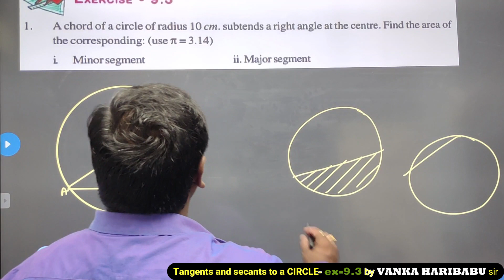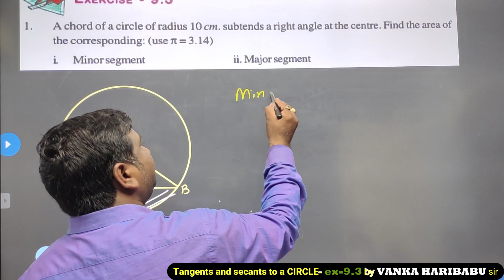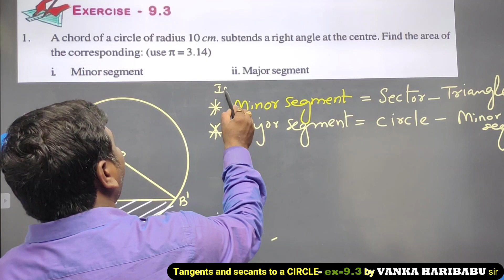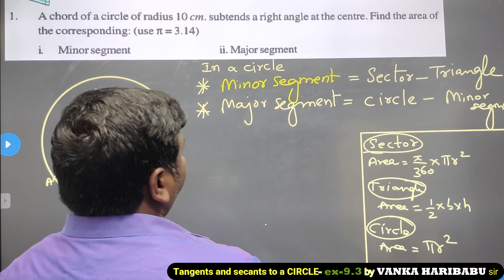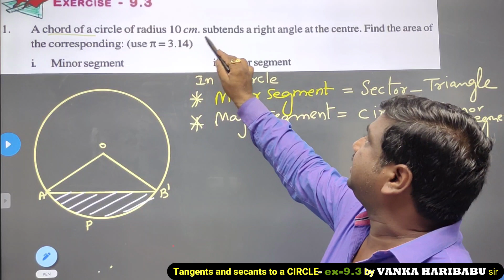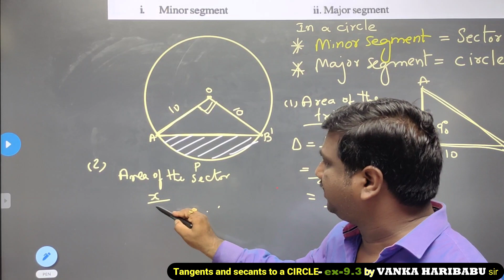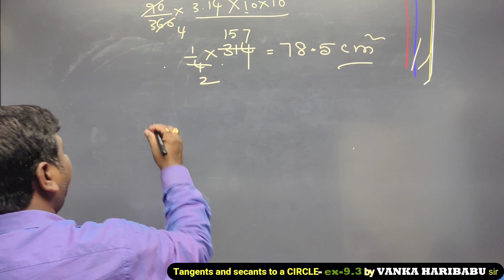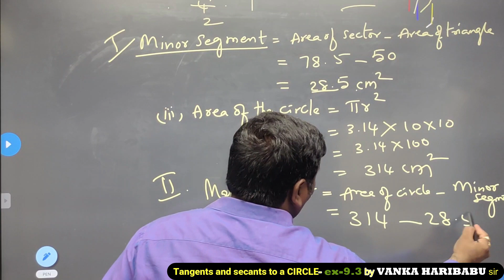10thclass MATHS secants&tangents circle prathibhaLOGICS VANKAharibabu demoCLASS FREE DOWNLOAD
you can purchase total 10th class maths content from PRATHIBHA LOGICS APP--Download it from google play store. superb explination by state level subject expert sri VANKA HARIBABU sir